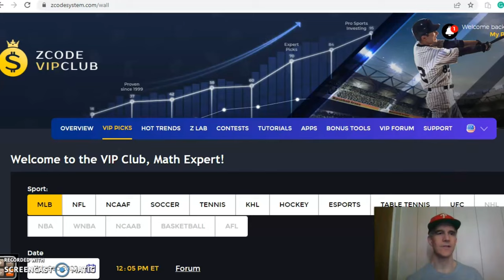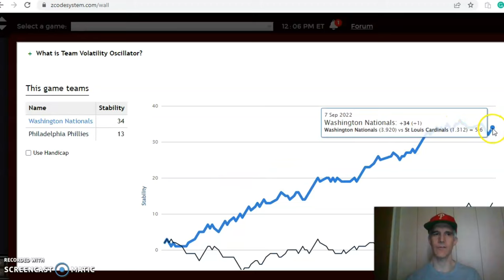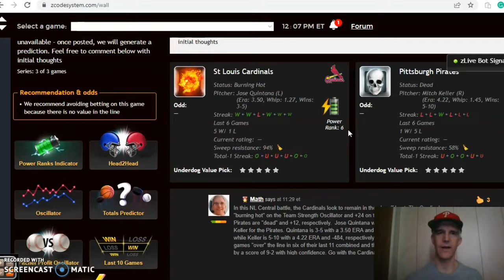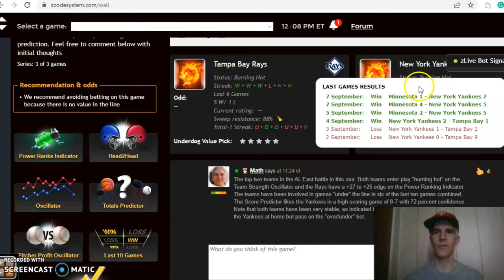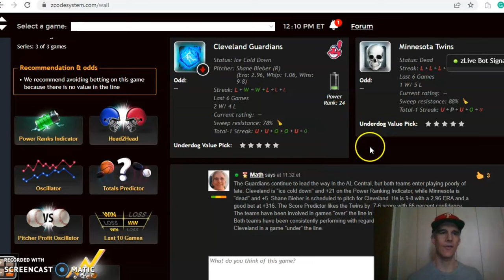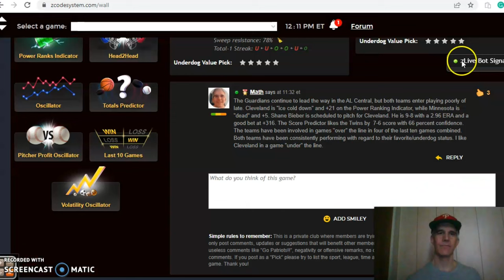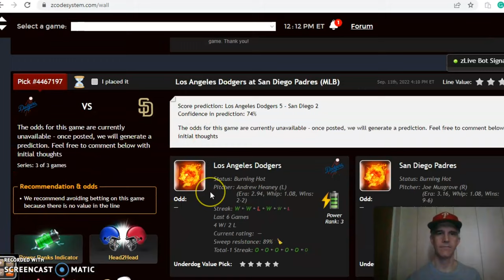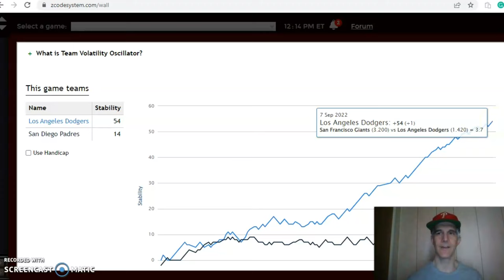MLB Picks September 11: Rays and Yankees Battle in AL East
The MLB season is down to the final few weeks and each game becomes more important for those in the playoff race. The schedule is full for September 11 with the Yankees hosting the Rays headlining the action.